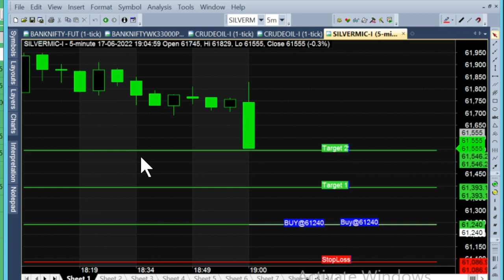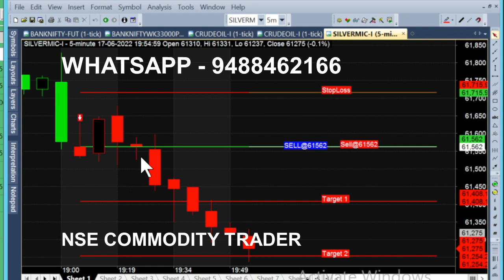bank nifty & crude oil 1 jul - 13 jun chart calls view